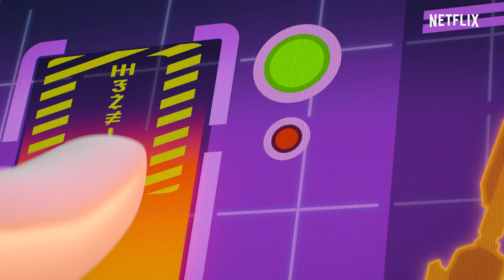Sonic Takes on Dr. Deep and the Eggforcers 🤖 Sonic Prime | Netflix After School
Sonic and the Resistance team up to take on Dr. Deep and relentless Eggforcers!⚡️

Sonic Prime is now streaming on Netflix!